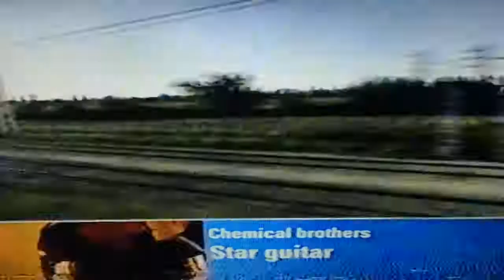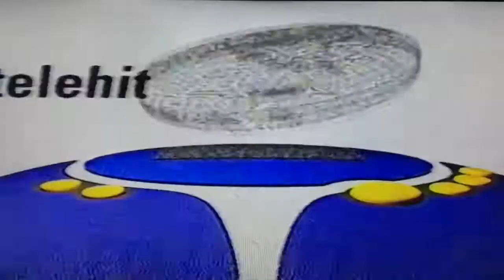Video Propuesta Telehit 2003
Chemical Brothers-Star Guitar
Telehit 2003
Video Propuesta